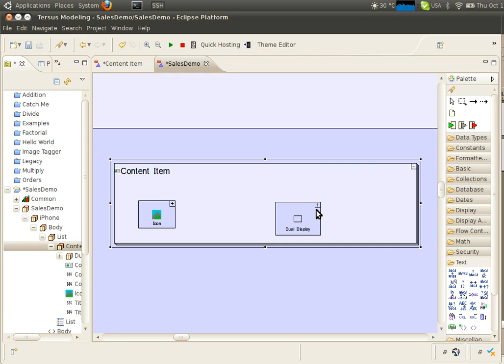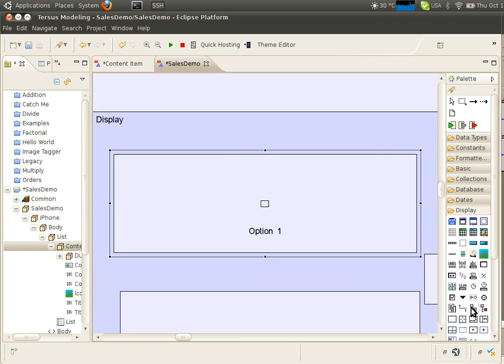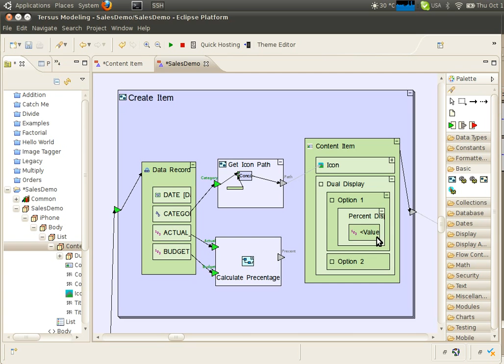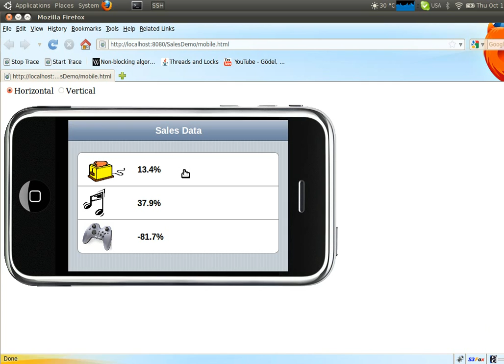Tersus iPhone Development Tutorial - Sales Dashboard - Stage 3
How to create in a few minutes a simple iPhone application that displays the sales in several product compared to the planned sales budget. This tutorial is a basic version of a fuller Sales Dashboard application that is available for free.